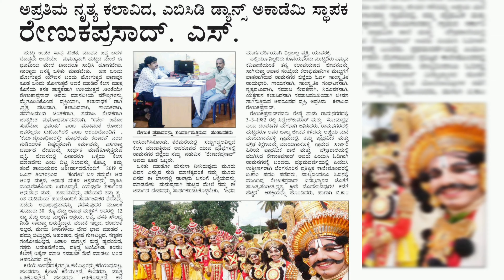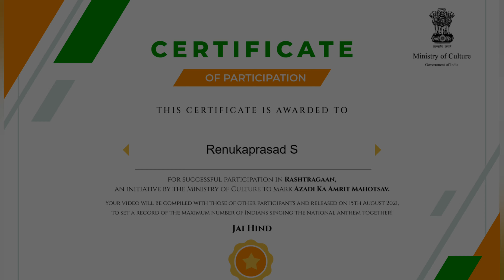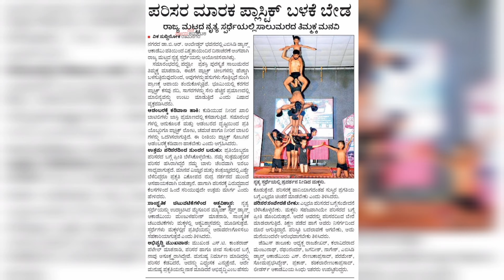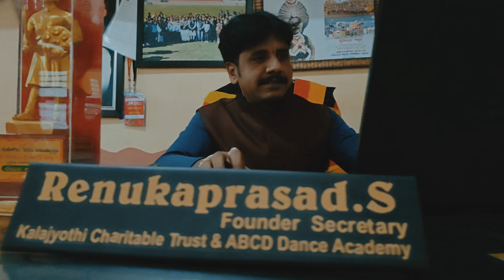ನನ್ನ ಸೂಪರ್ ಲೈಫ್ (ಸಿಹಿ-ಕಹಿ ನೆನಪಿನೊಂದಿಗೆ)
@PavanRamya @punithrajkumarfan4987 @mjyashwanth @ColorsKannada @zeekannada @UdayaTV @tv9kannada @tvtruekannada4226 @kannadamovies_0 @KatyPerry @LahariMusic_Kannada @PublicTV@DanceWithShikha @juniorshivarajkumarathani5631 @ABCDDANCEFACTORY